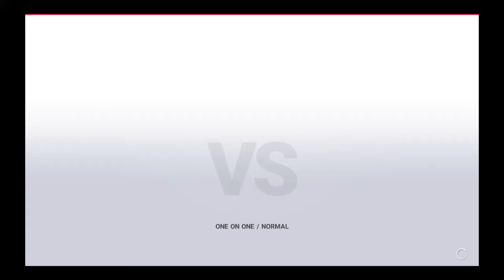Ivy Vs Saphire Brich